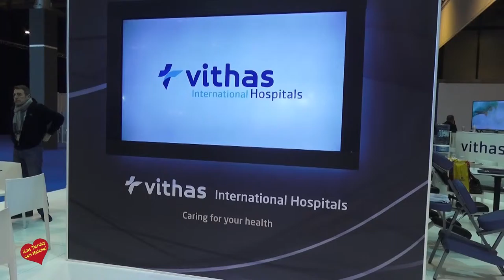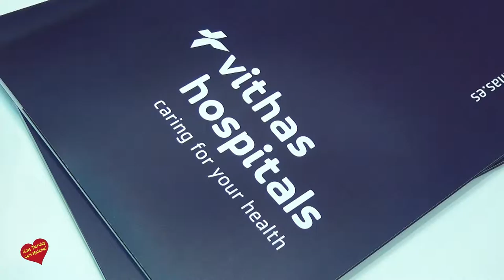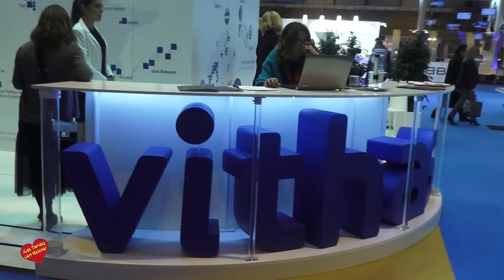Fitur 2017 Entrevista de Helena Olaya a Mercedes Mengíbar, directora gerente del Hospital Vithas Xa